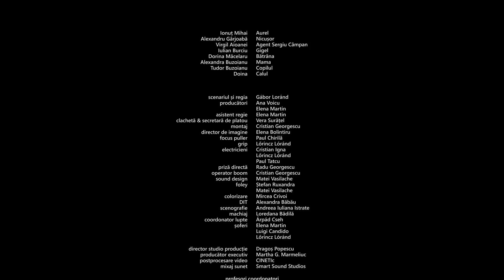CUM ÎNALȚI UN ZMEU | film scurtmetraj | CINEPUB & UNATC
O dramă despre maturizare, ce explorează poetic conceptul de determinism social.

Sinopsis:
Aurel încearcă să se câștige respectul tatălui său. Într-o zi, în timp ce adună surcele din pădure, maturitatea lui este pusă la încercare.

Regie: Loránd Gábor
Distribuție: Ionuț Mihai, Alexandru Gârjoabă, Virgil Aioanei, Dorina Măcelaru, Iulian Burciu, Alexandra Buzoianu, Tudor Buzoianu
Scenariu: Loránd Gábor
Producător:  UNATC Film, Ana Voicu
Imagine: Elena Bolintiru
Montaj: Cristian Georgescu
Sunet: Matei Vasilache